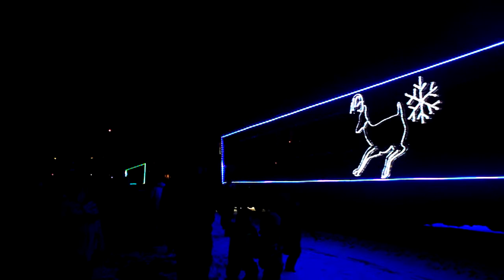Canadian Pacific Holiday Train 2014 - Brandon, MB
Right on time The 2014 Holiday Train pulls into Brandon with a brand new GP20C-ECO.